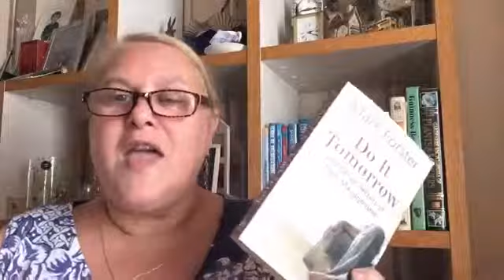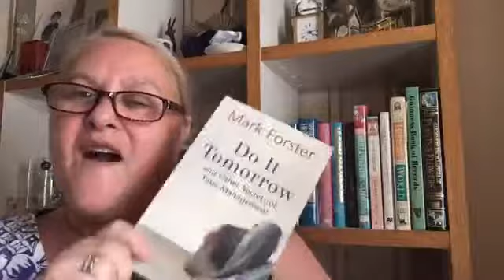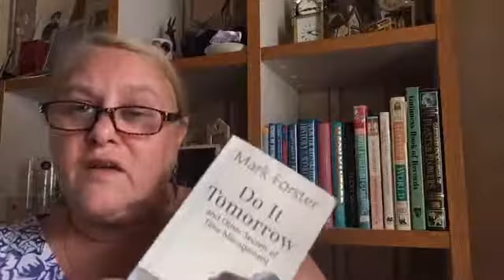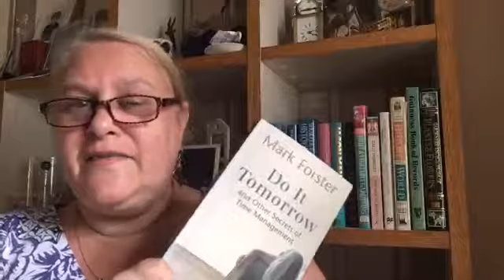A book in five minutes - Do it tomorrow, Mark Forster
Originally shown on Facebook Live - day 13 of 30 day challenge ion June 2018